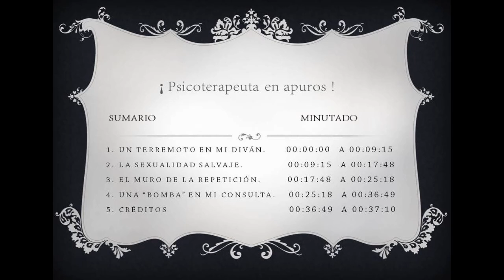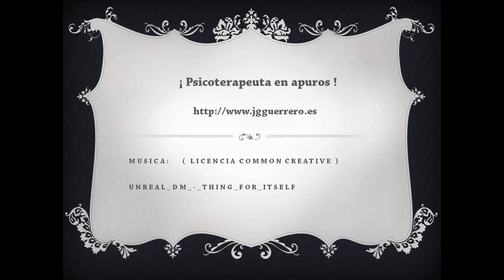¡ Psicoterapeuta en apuros !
La vida de un psicoterapeuta está salpicada de  anécdotas, de situaciones curiosas, de pequeños sucesos que nos pueden servir para entender el psicoanálisis y sus avatares cotidianos.

Les presento aquí cuatro breves historias que utilizadas didácticamente iluminan, un poco, nuestro trabajo diario.